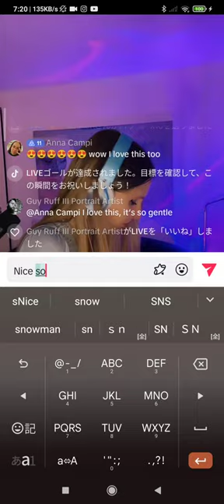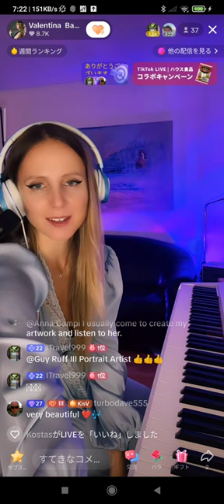Valentine 's Nice 🎹Play 🎶✨👍